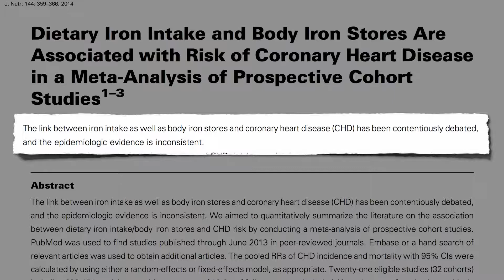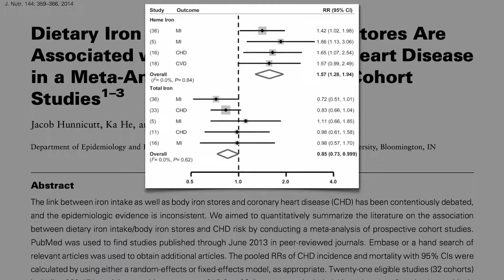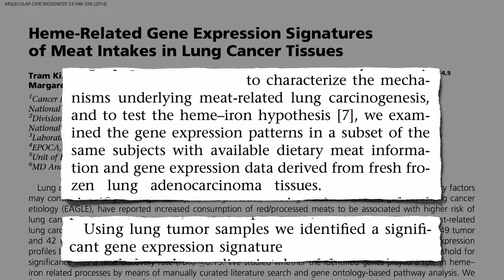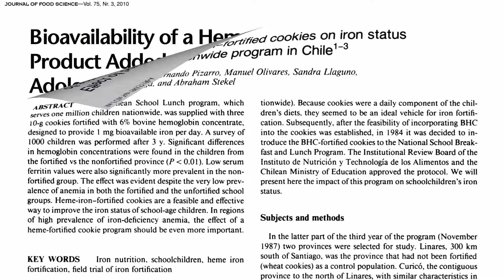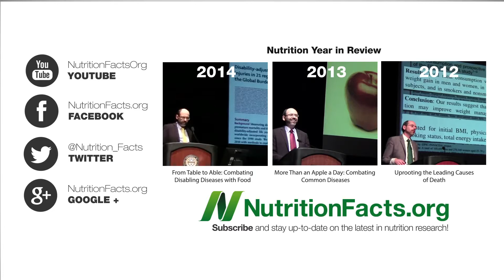THE SAFTETY OF HEME VS. NONHEME IRON